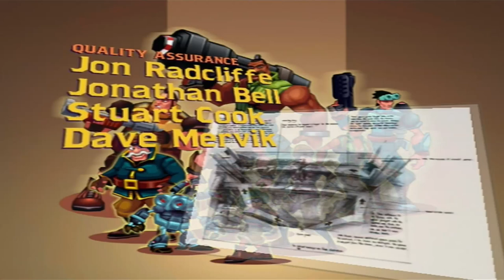Future Tactics: The Uprising All Cutscenes Full Game Movie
Developers: Zed Two, Warthog Games
Publishers: Crave Entertainment, JoWooD

Platforms: GameCube, PlayStation 2, Microsoft Windows, Xbox